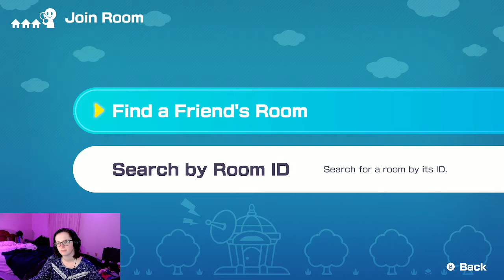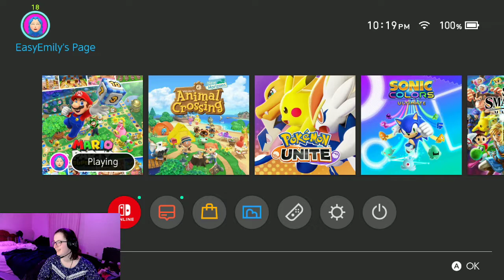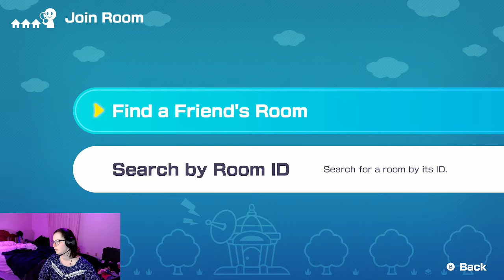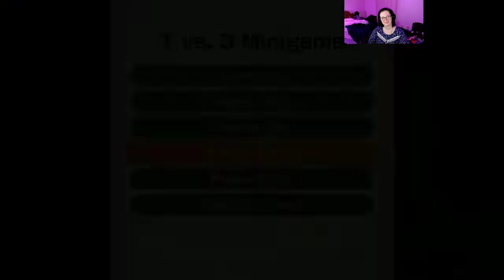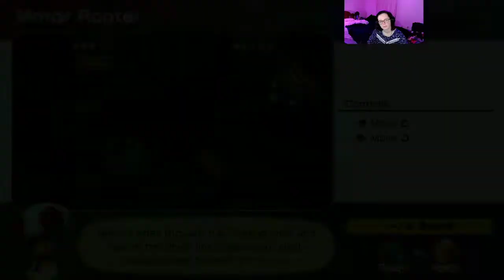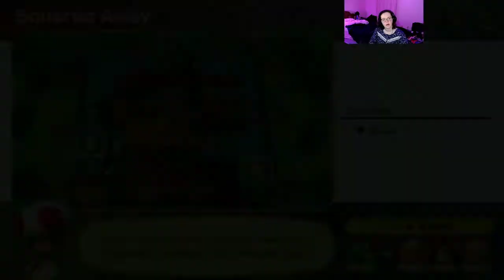EasyEmily Plays: Mario Party Superstars - Horror Land (15 Turns Online Gameplay)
Hi, Everyone. This is EasyEmily of the Sassy Sisters.

Mario Party is back and better than ever! In Mario Party Superstars, We return to the roots of the series and play on 5 Classic boards from Mario Party 1, 2 and 3 as well as over 100 Classic Mini Games from the Mainline titles. And for the first time, we can play these Boards online! So that’s exactly what we do in this video. In this video, we play on Mario Party 2’s Horror Land, which is just as Spooky as ever. I also have my facecam on so I can react along as I play!

Enjoy this video and I hope you have a great day!

Saphire Jade: (to be added)

Join Us on Discord: (link to be added)